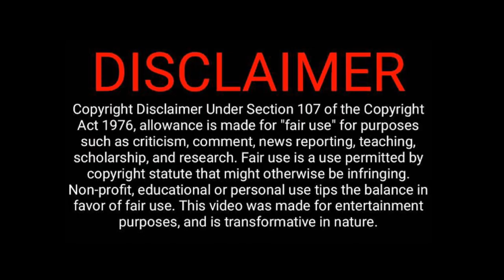GTA Online Duel Stunt Race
This is another one of Rockstar's created Stunt Races, and I give it a go.